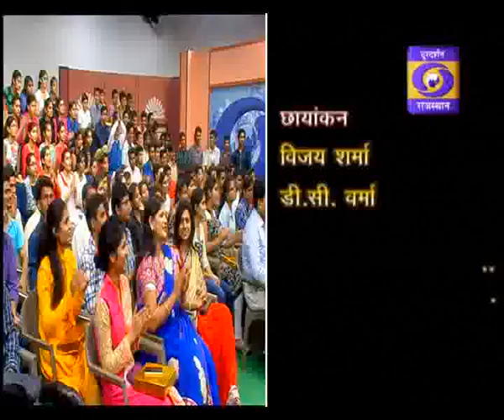Quiz Show Prashnottari: World Diabetes Day Special - Rawat Public School